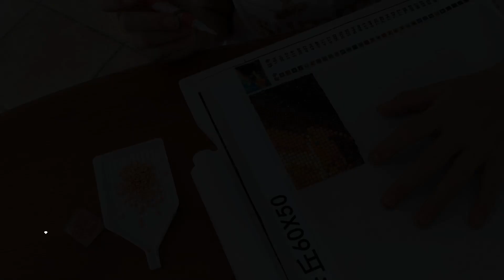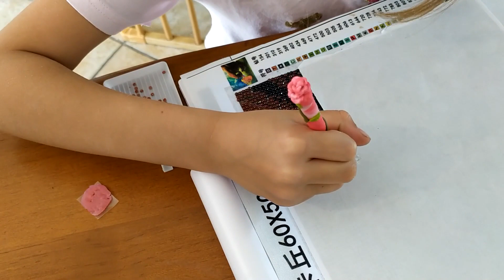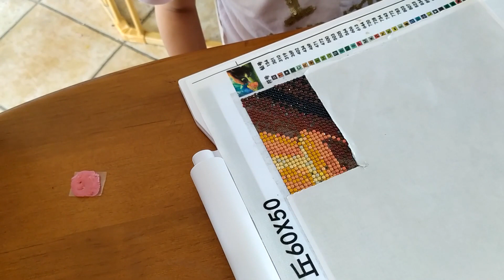Diamond painting: mayline le fait avec vous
voici enfin le DP de mayline.

 bon visionnage